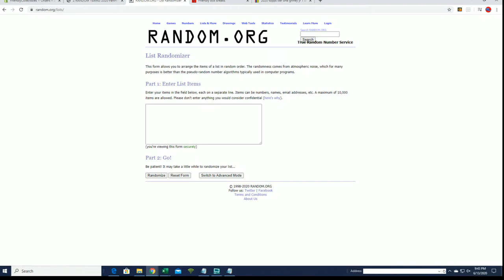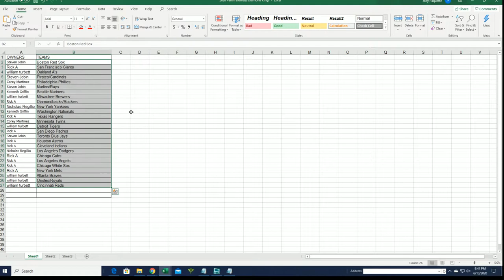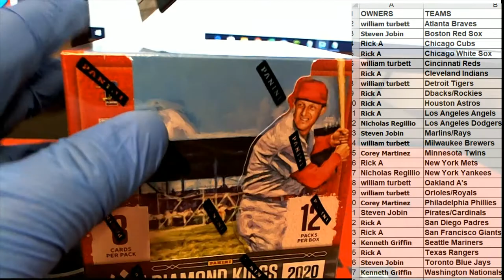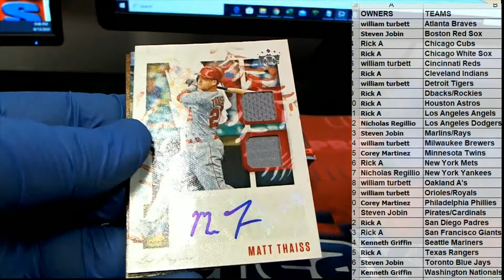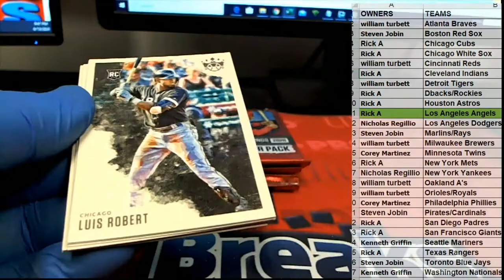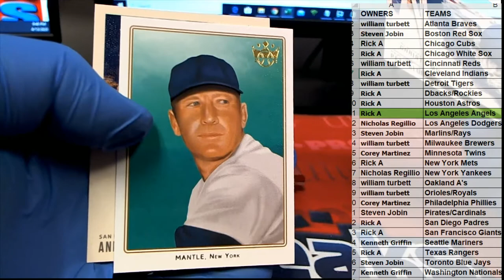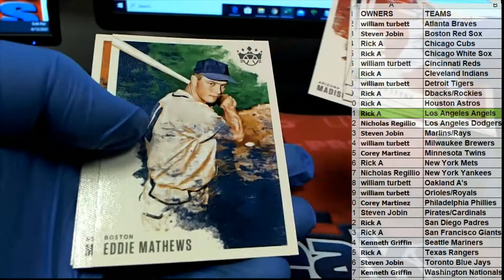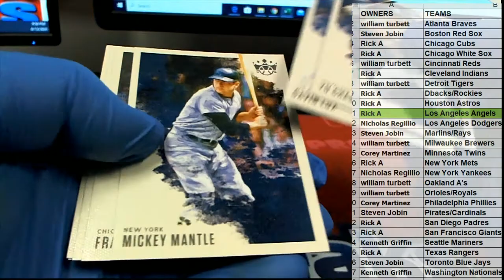2020 Panini Donruss Diamond Kings Hobby ID 20DIAMONDK118